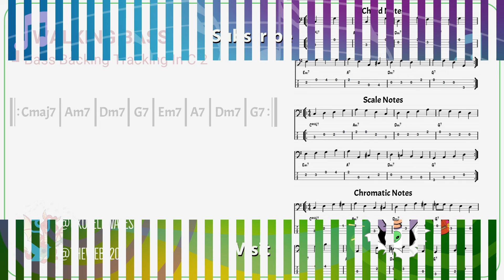Walking Bass Backing Track For Bass Uke or Bass Guitar 80bpm in C #2 MORE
Walking Bass Backing Track For Beginners Bass 80bpm in C #2 More Walking Bass

80 BPM (Beats Per Minute) Bass Backing Track - practice bass ukulele or bass guitar or upright bass walking bass line

If you are not sure how to use this backing track, check out this video:

A great way to practise easy walking bass lines with a drum beat and chords  to keep you in time.
 Four very easy walking bass line patterns to practice are shown but you can practice ANY walking bass pattern with this backing track.
Start with the slowest speed and then use the faster practice videos to improve your walking bass lines.